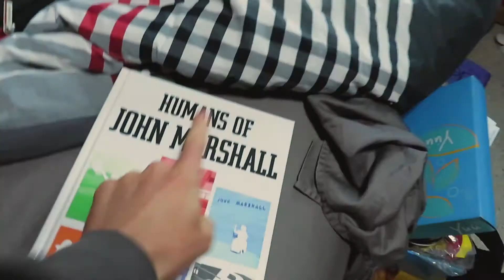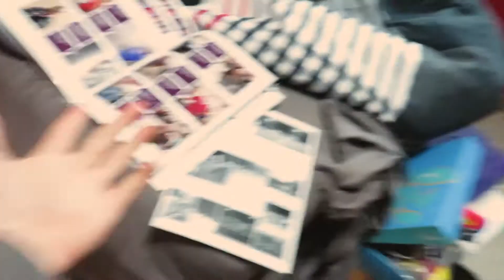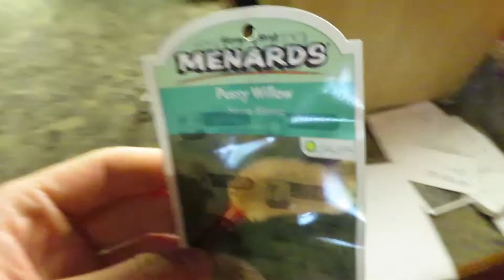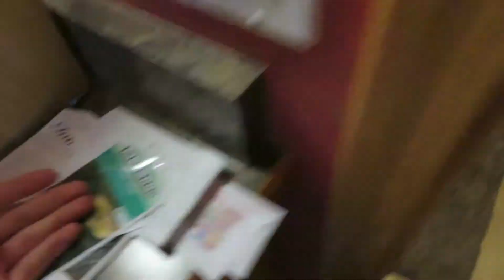SECURITY KICKED US OUT!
SORRY FOR THE LATE UPLOAD! I hope you all enjoy! Come back next week for an amazing last week of school vlog! Be sure to call Byte Size Computing if you ever need help with your computer!

~~~SOCIAL MEDIAS~~~
ME:

PLEASE SHARE TO YOUR FRIENDS AND FAMILY! IT MEANS A LOT!